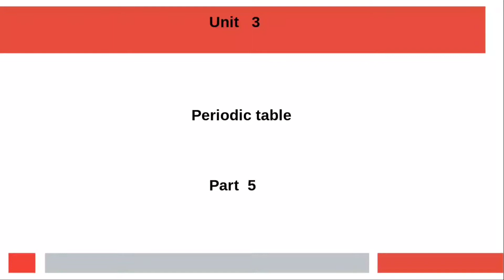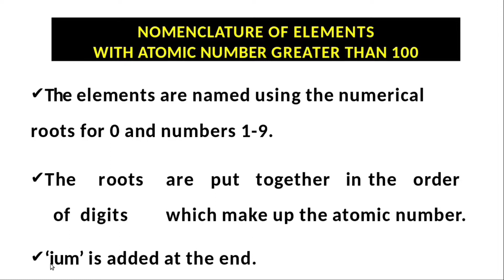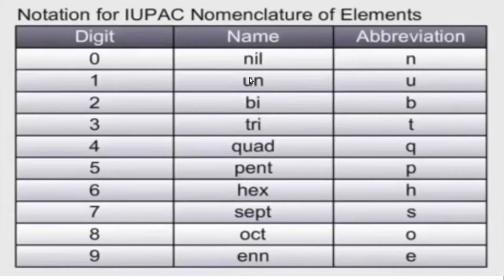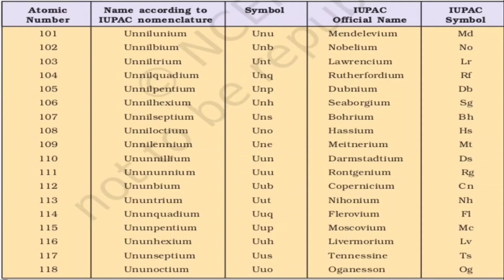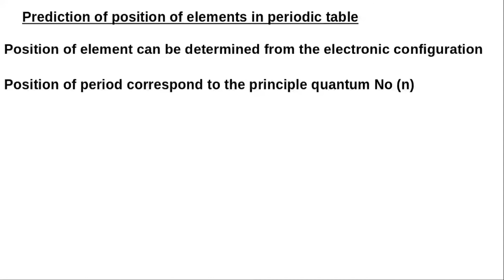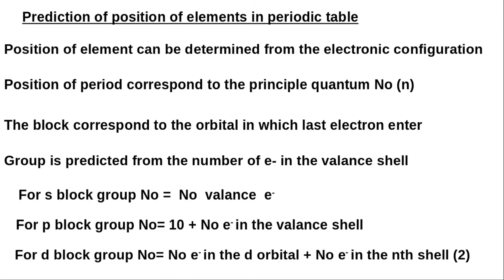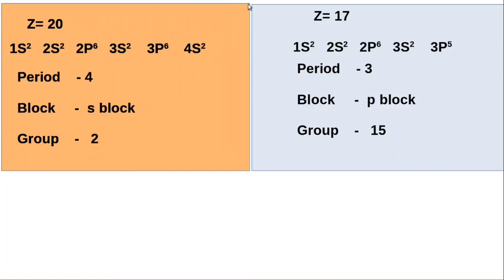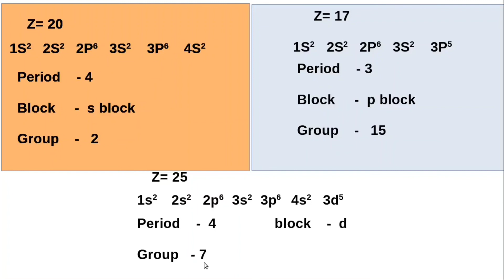Periodic table/naming of elements with Z greater than 100/position of elements in periodic table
IUPAC Naming of elements with atomic number greater than 100,prediction of position of elements from their electronic configuration